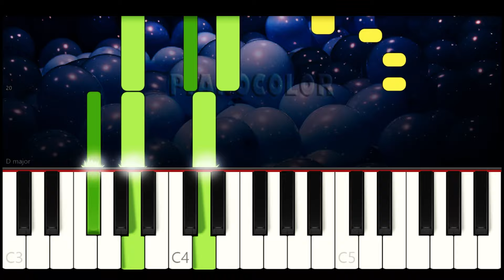Ven a Jugar | Piano Cover | Tutorial | Karaoke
Piano tutorial (cover y karaoke) de la canción VEN A JUGAR, la intro (opening) de los episodios de la serie Cleo y Cuquín - La familia Telerin, para aprenderla de manera fácil, con la melodía en la mano derecha y los acordes en la izquierda. Espero que lo disfruten, le den like y compartan. Saludos!